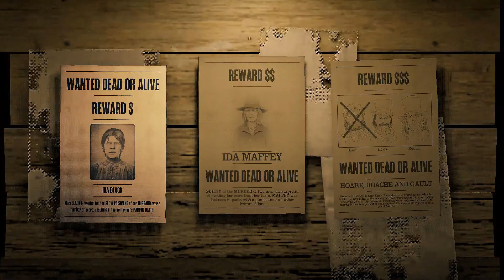HIS INSULTS ARE INSANE - RED DEAD ONLINE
Thank you for your support and for watching! it means a lot!! time to have a cup of tea :)